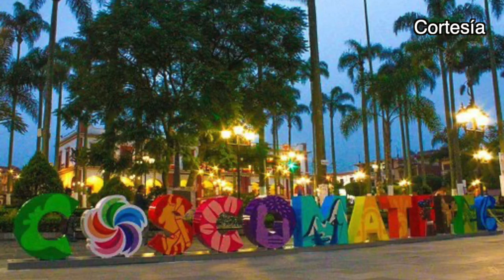La vuelta a Veracruz en un teclazo 2020 y los pueblos mágicos de Veracruz